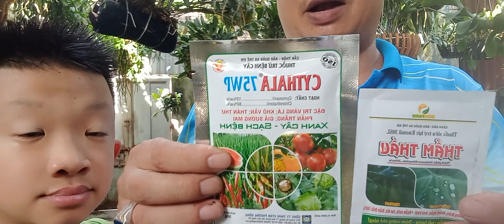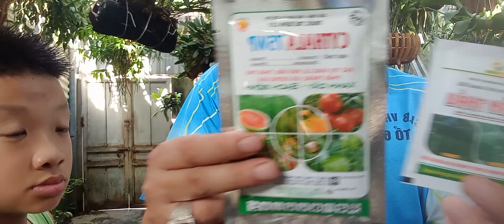17/7 0868383345 Siêu phẩm lan rừng đẹp tuyệt vời của hai bố con mời các Bác vào sưu tầm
Nhưng loại lan rừng thuần đẹp